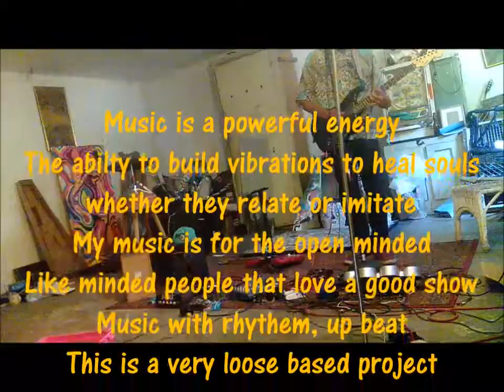P.E. (August 3)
The final, complete disconnect as the vibe keeps going and the energy is always flowing. Enjoy the end